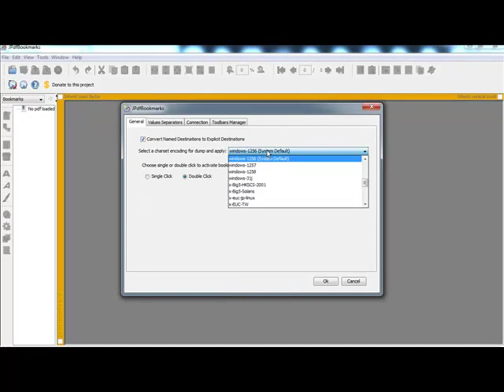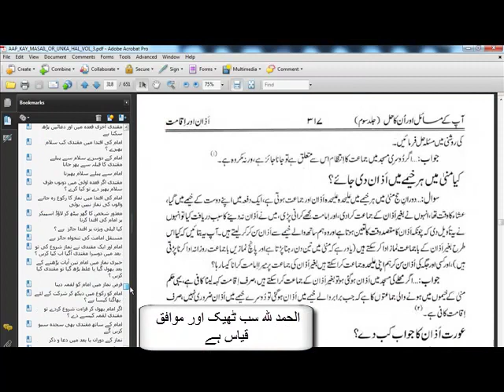AAD BOOKMARKS IN MAKTABAJIBREEL PDF BOOKS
مکتبہ جبریل کی پی ڈی ایف فائلوں کو بک مارک دیں اردو کی فہرست والے ۔

السلام علیکم ورحمۃ اللہ ۔

ایک بہت سادہ مگر بہت اہم نظم پیش کیا جا رہا ہے ۔ اس کی مدد سے مکتبہ جبریل کی پی ڈی ایف فائلوں میں بک مارک کی جگہ وہ اردو فہرست شامل کی جا سکے گی جو کہ مکتبہ جبریل کی کتاب کے ساتھ مکتبہ جبریل سوفٹ ویئر اور علم دین ویب سائٹ پر نظر آتی ہے ۔

اس ترتیب کے لیے چار طرح کی فائلوں کی ضرورت ہے ۔

1 ۔ وہ ڈیٹا جس میں مکتبہ جبریل کی فہرست کی فائلیں ٹیکسٹ فارمیٹ میں موجود ہیں ایک خاص ترتیب کے ساتھ ۔ ان فائلوں کو امپورٹ کرنا ہے پی ڈی ایف فائلوں کے بک مارک کے طور پر ۔

2 ۔ وہ پروگرام جو پی ڈی ایف کو کھول کر اس میں ٹیسٹ فائلوں کو بطور بک مارک امپورٹ کرے گا۔

3 ۔ اس پروگرام کو چلانے کے لیے کمپیوٹر پر جاوا کا انسٹال ہونا ضروری ہے اسی لیے جاوا پروگرام انسٹال کرنے کے لیے سیٹ اپ ۔

4 ۔ مکتبہ جبریل کی پی ڈی ایف فائلیں جن پر عمل کرنا ہے یعنی جن کے بک مارک بنانے ہیں۔
1 ۔ بک مارک والے ڈیٹا کا پہلا لنک :

جاوا کا لنک جو کہ کمپیوٹر میں بک مارک بنانے والے سوفٹ ویئر کو چلانے کے لیے ضروری ہے اگر پہلے سے کمپیوٹر پر موجود نہ ہو تو :

پی ڈی ایف فائلیں تو وہی ہیں جو کہ علم دین ویب سائٹ پر موجود ہوتی ہیں مکتبہ جبریل کے لیے ۔